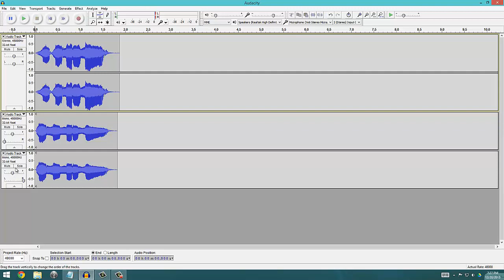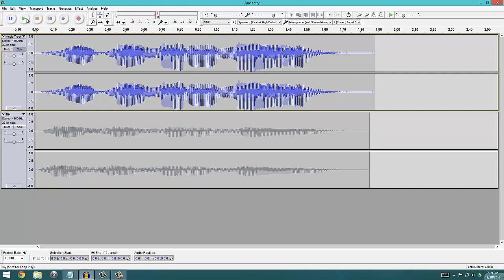How to sound or sing better in audicity